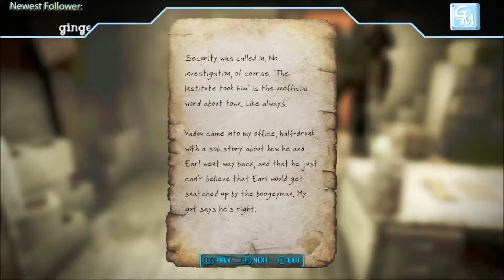Let's Play Fallout 4: Episode 32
Join Chris, as he travels thru the wastelands of Boston's Commonwealth!